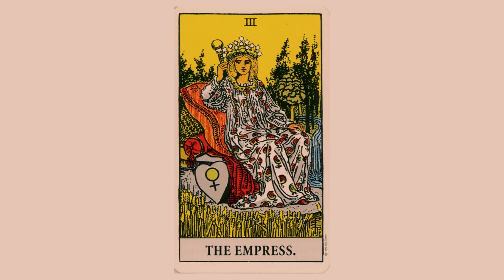【MV】The Empress and Wheel of Fortune 🎹Piano MIX🎸2